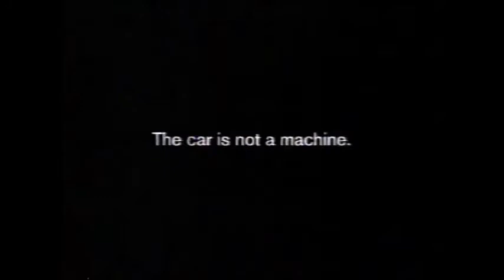平成の懐かしいCM 日産自動車 NISSAN 2002年